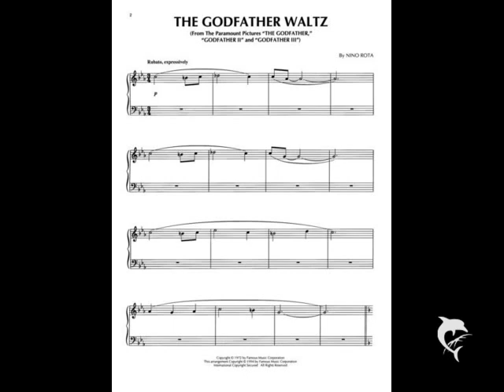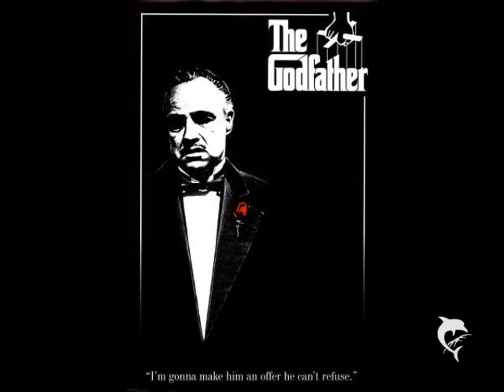Nino Rota- The Godfather Waltz Main Theme- made by Ian Gomper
Nino Rota...!